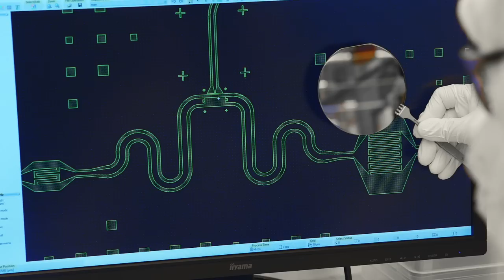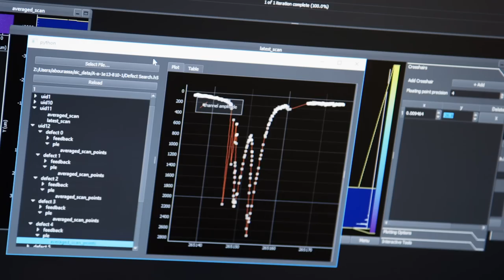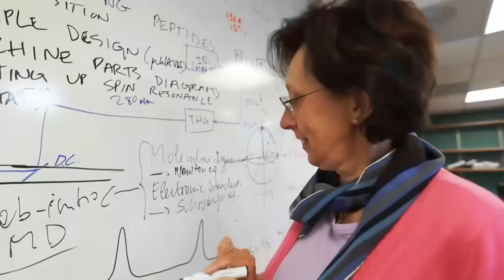University of Chicago launches the Pritzker School of Molecular Engineering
The University of Chicago launches the Pritzker School of Molecular Engineering, becoming the first university in the United States with a school dedicated to this emerging field. The school expands the University’s research, education, technology development, and impact in molecular engineering, which builds on advances in basic science to design technology from the molecular level up, providing pivotal new approaches to fundamental societal challenges. The school is supported by a $100 million commitment from the Pritzker Foundation.